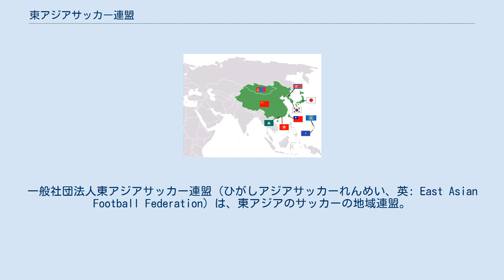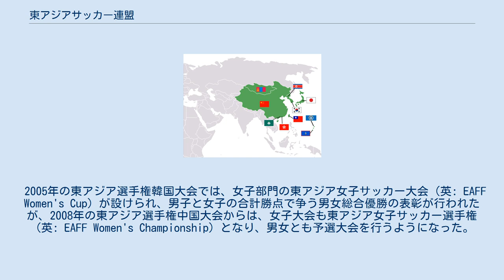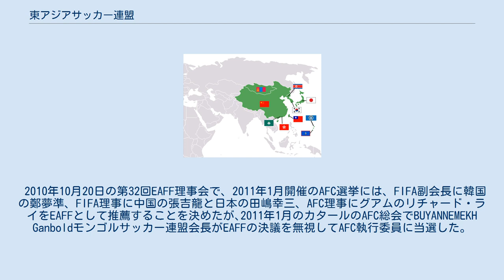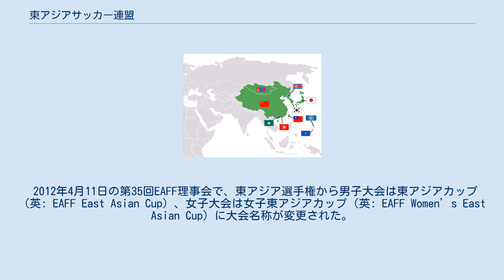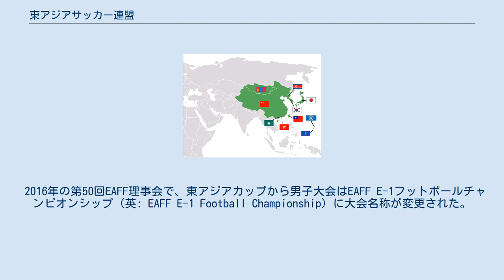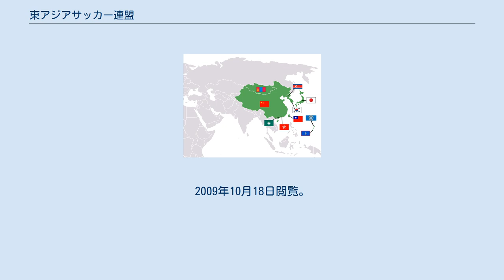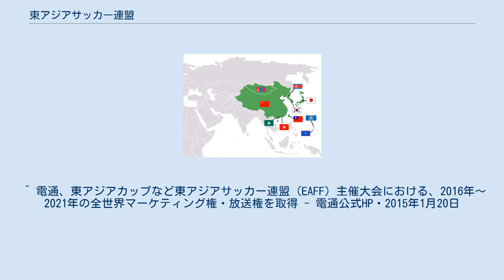東アジアサッカー連盟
一般社団法人東アジアサッカー連盟（ひがしアジアサッカーれんめい、英: East Asian Football Federation）は、東アジアのサッカーの地域連盟。
略称はEAFF。
地域内の積極的な交流を図り、結束を深めることにより、域内のサッカーを発展させるとともに、サッカーを通じた平和への貢献を目的して設立された。
2002年5月28日設立。
事務局は東京都文京区の日本サッカー協会ビル（JFAハウス）にある。
 アジアサッカー連盟(AFC) において西アジアと比べ東アジア各国の地位や発言力が低いということがあった。
そうした現状を打開しようという意向もあり、東アジアサッカー連盟(以下EAFFと略)は西アジアサッカー連盟などのようなAFCの下部組織ではなく、欧州サッカー連盟(UEFA) のような国際サッカー連盟(FIFA) 直属の独立した組織という形態をとっている。
 それまで、東アジアのサッカーレベル向上の為に開催されてきた東アジアの代表の大会ダイナスティカップがマルボロなどのスポンサー撤退により、休止に追い込まれた。
そこで、川淵三郎日本サッカー協会(JFA)当時副会長らJFA関係者が韓国サッカー協会や中国サッカー協会に、東アジアサッカーレベル向上の為に、新たに東アジアの代表及びクラブ(但し、実力、規模ともに東アジアで抜きん出ている日本と韓国と中国の3か国のクラブに限る)の大会を開催すること、そしてその大会を行う為の機関を設立することを提案した(出典:当時の週刊サッカーマガジン及び週刊サッカーダイジェスト)。
 2002年5月28日､韓国首都ソウルのウェスティン朝鮮ホテルに北朝鮮を除く東アジア地域の8協会（中国、台湾、グアム、香港、日本、韓国、マカオ、モンゴル）が集まり、東アジアサッカー連盟（EAFF）を設立し、8協会とも同時に加盟した。
初代EAFF会長には、日本サッカー協会当時会長の岡野俊一郎が就任した。
なお、北朝鮮は同年8月13日のEAFF臨時総会で加盟を認められた(正式加盟日は北朝鮮が加盟申請書を提出した日)。
 翌年の2003年から当初の構想通り、東アジアの代表の大会として東アジアサッカー選手権(第1回大会の予選大会は2003年2月22日～3月2日、決勝大会は同年12月4日～12月10日に実施)、東アジアの日本と韓国と中国のクラブの大会としてA3チャンピオンズカップ(第1回大会は2003年2月16日～22日に実施)を開催した。
 2002-03年度にアジアクラブ選手権とアジアカップウィナーズカップとアジアスーパーカップが統合されスタートしたAFCチャンピオンズリーグ(ACL)が、徐々に発展。
2005年からクラブＷ杯にACL王者が出場できることになると、ACLの日程と重なるA3チャンピオンズカップの意義が問われるようになった。
2008年、韓国で開催されるはずだったA3チャンピオンズカップは中止され以降、現在も事実上の休眠状態である。
 2005年の東アジア選手権韓国大会では、女子部門の東アジア女子サッカー大会（英: EAFF Women's Cup）が設けられ、男子と女子の合計勝点で争う男女総合優勝の表彰が行われたが、2008年の東アジア選手権中国大会からは、女子大会も東アジア女子サッカー選手権（英: EAFF Women's Championship）となり、男女とも予選大会を行うようになった。
 2006年12月17日に、北マリアナ諸島サッカー協会が、EAFF準加盟協会として承認され、2008年9月に正加盟協会となった。
準加盟協会は、総会における投票権は有しないが、その他は加盟協会と同様の権利をもつ。
EAFF準加盟当時の北マリアナ諸島はオセアニアサッカー連盟（OFC）の準会員でもあった。
その後、北マリアナ諸島は2009年7月にアジアサッカー連盟（AFC）に準加盟が認められたが、国際サッカー連盟（FIFA）には未加盟である。
 2010年10月20日の第32回EAFF理事会で、2011年1月開催のAFC選挙には、FIFA副会長に韓国の鄭夢準、FIFA理事に中国の張吉龍と日本の田嶋幸三、AFC理事にグアムのリチャード・ライをEAFFとして推薦することを決めたが､2011年1月のカタールのAFC総会でBUYANNEMEKH Ganboldモンゴルサッカー連盟会長がEAFFの決議を無視してAFC執行委員に当選した。
この事態に、EAFFは2011年3月19日の第33回EAFF理事会及び第6回EAFF総会で、...